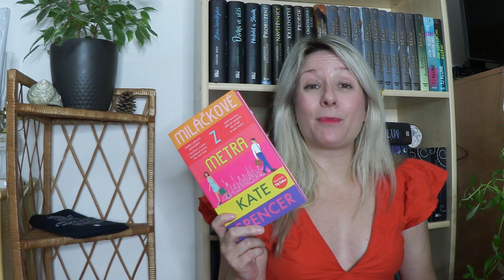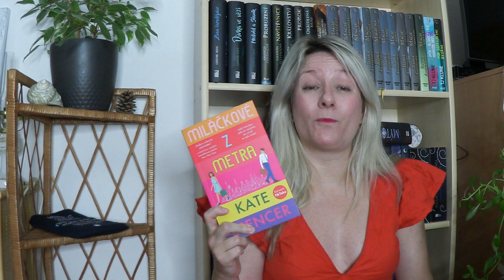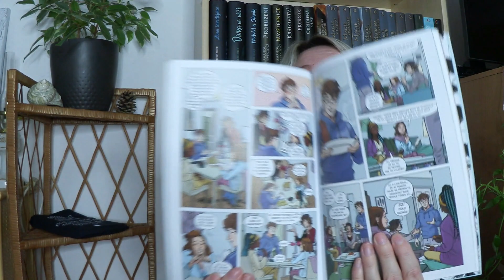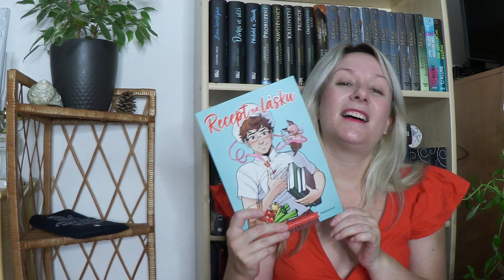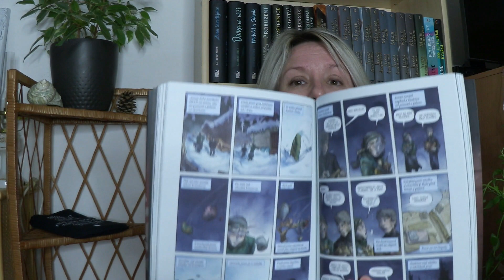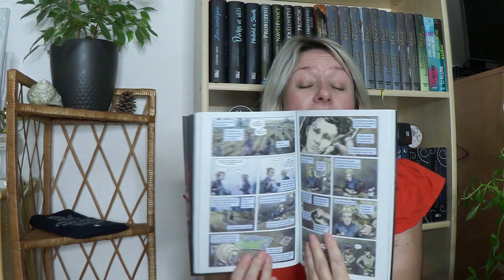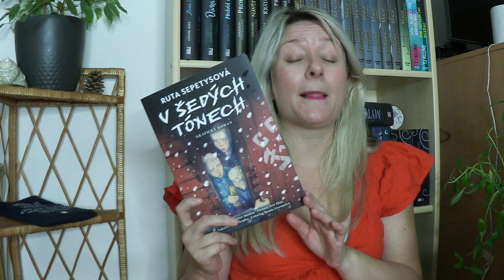Přečteno za červenec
Drazí knihomolové, mám pro vás další ze série huhňavých videí - tentokrát opravdu výživné přečteno za červenec, kde uvidíte docela divokou směsku žánrů :)

RECENZE:
Čarodějnice dřívější a budoucí

Josh Lanyon: Všechno, co napsala (Holmes a Moriarity 2)
Kate Spencer: Miláčkové z metra
Jean DeLuca: Letní příběh
Angela Marsons: Dětské duše (Případy Kim Stoneové 11)
Alix E. Harrow: Čarodějnice dřívější a budoucí ٭
Jarrett Melendez: Recept na lásku ٭
Ruta Sepetys: V šedých tónech (grafický román) ٭

Za knihy mnohokrát děkuji nakladatelství Albatros Media.

(Knihy označené hvězdičkou jsem dostala v rámci barterové spolupráce.)